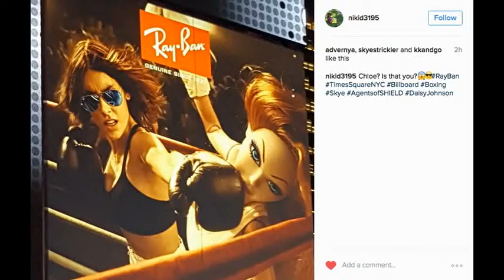【30秒動画】今日の海外ビルボード（May. 30, 2016）The World's billboards